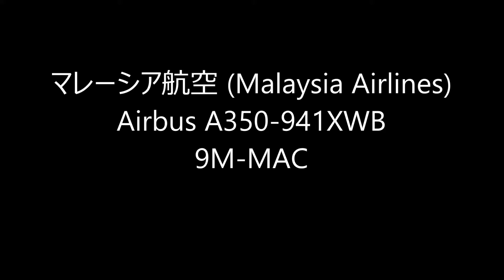✈✈「ネガラク(マレーシアの国家「我が国」)」特別塗装機 マレーシア航空 (Malaysia Airlines) Airbus A350Take-off Narita RWY16R 成田空港さくらの山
「ネガラク(マレーシアの国家「我が国」)」特別塗装機
Malaysia Airlines unveils Negaraku livery
マレーシア航空 (Malaysia Airlines)
Airbus A350-941XWB
9M-MAC